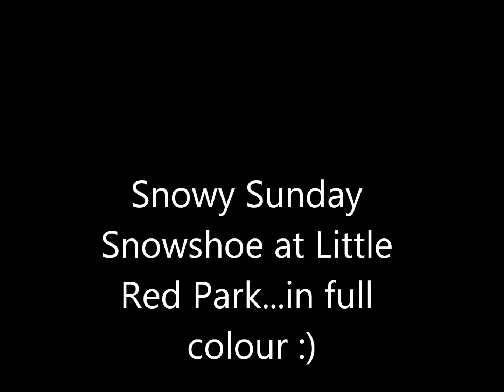Snowy Sunday Snowshoe Feb 2014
snowshoe